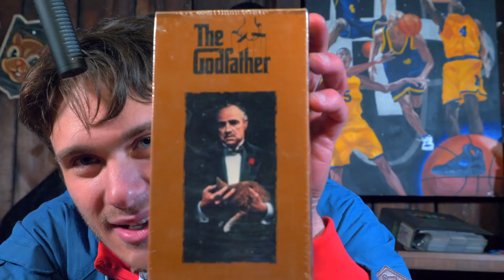ReadySetCollect S1E1: Check Out These VINTAGE Collectibles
What's up YouTubers!
On today's episode of ReadySetCollect we will be reviewing some awesome vintage collectibles, and if you stick around to the end of the video you'll get to watch me meet my dad.

Ready...set...COLLECT!